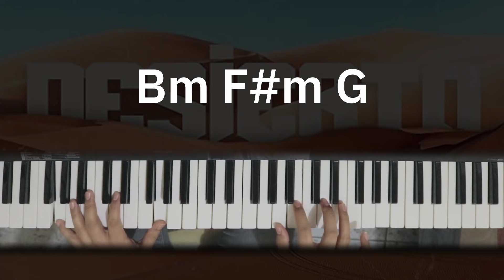TUTORIAL Desierto - Mariannah y Diego |Kevin Sánchez Music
Aquí estoy
Vagando en el desierto voy
Perdida estoy
Tu guía es mi deseo hoy

Mis fuerzas se acaban
Y anhelo tus aguas
Cansada sedienta
Tú tienes un lugar mejor

Me cuidas tú
En el desierto me cuidas tú
En el desierto me guías tú

Todo aquí
Esta seco triste y desolado
Recuerdo aún
Tus promesas de estar a mi lado

Y he visto tu mano
Con nube y fuego te has mostrado
Dios no has fallado
Tú me llevas a un lugar mejor

En mi desierto me guías tú